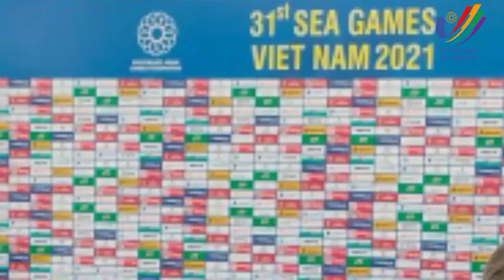MEDALI SEMENTARA SEA GAMES 2021 UPDATE 9 MEI 2022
update medali sementara sea games 2021
medali sementara sea games
medali sementara sea games 2021
update : 9/5/2022